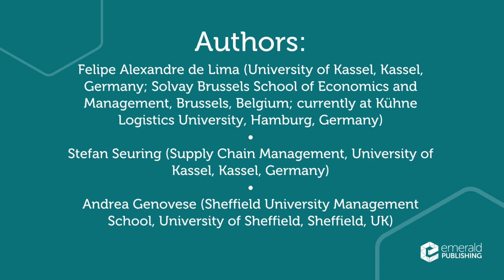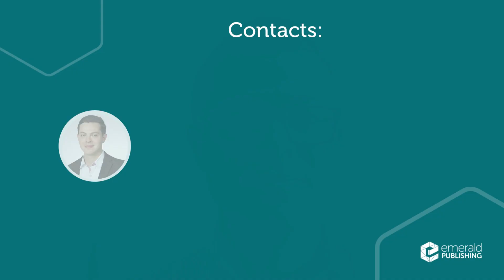How to enhance circular supply chains? R-imperatives, uncertainty management and sustainability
de Lima, F.A., Seuring, S. and Genovese, A. (2023), "How to enhance circular supply chains? Aligning R-imperatives, uncertainty management and sustainability", International Journal of Operations & Production Management, Vol. ahead-of-print No. ahead-of-print.